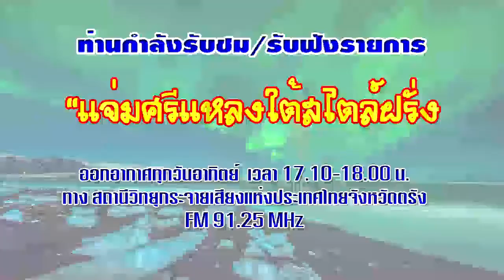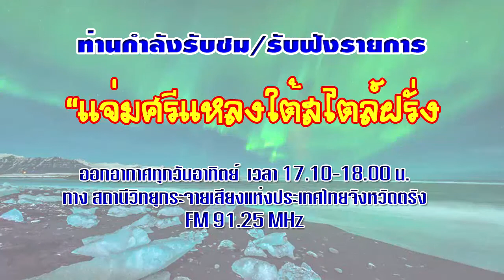รายการแจ่มศรี+8 9 62